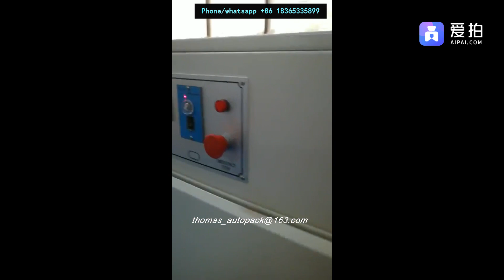Scotch adhesive tape roll shrink wrapping machine tape roll side push shrink sealing machine auto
adhesive tape roll, paper roll, straps roll, PP film roll shrink sealing packing machine auto packing line.